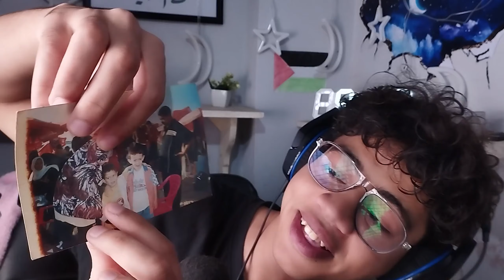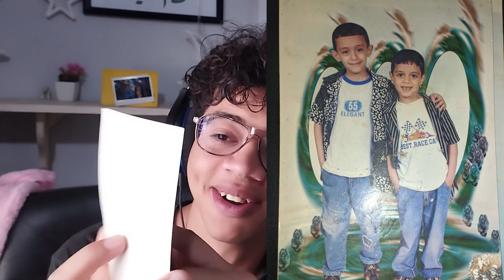قصص الطفولة : لما كنت صغير😂!!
انهارده جيبلكم قصص الطفوله وازاي اكتشفت الكمبيوتر والالعاب وعالم الانترنت
قناة الشورتس: